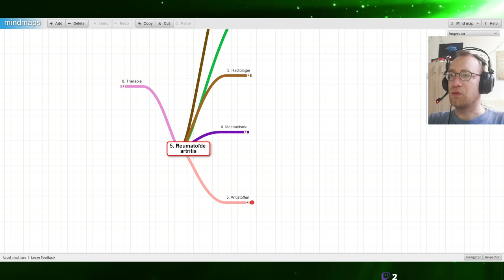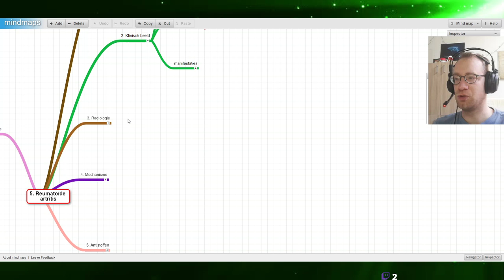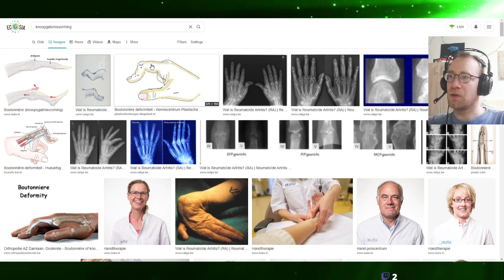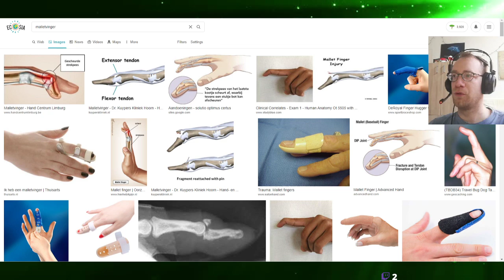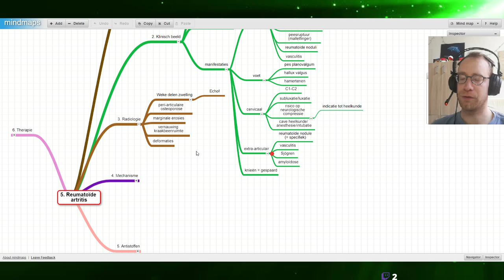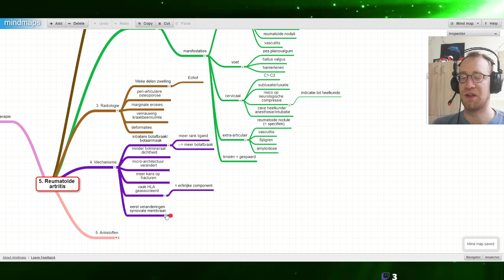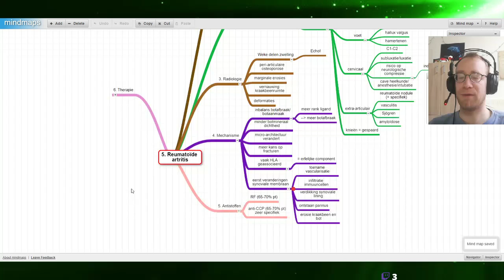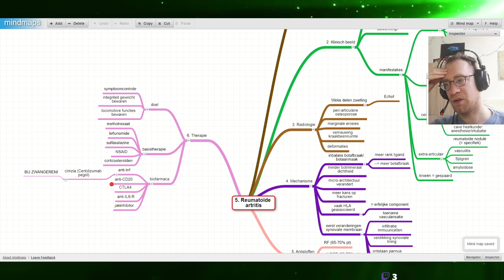Studystream: Reumatoïde arthritis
Reumatoïde arthritis is de standaardvorm dat bekend staat als reuma.